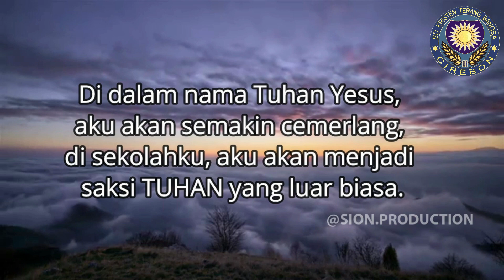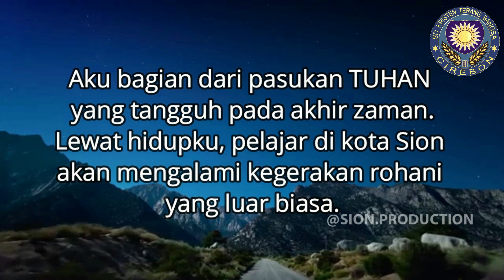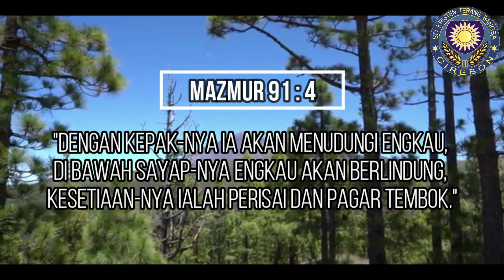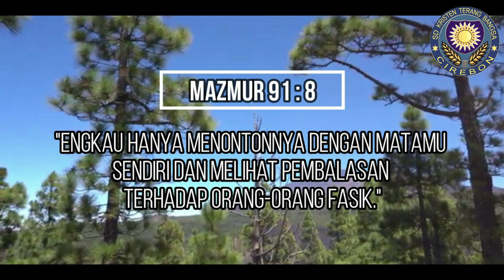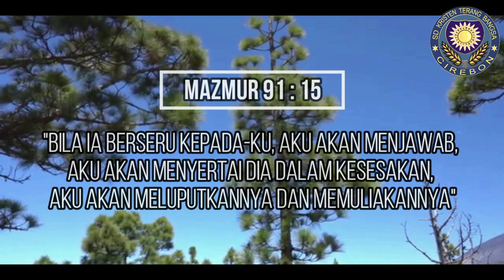DEVOTION SENIN, 9 AGUSTUS 2021